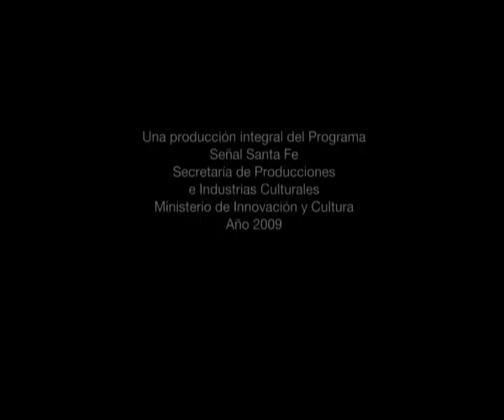Carlos Pino - La canción del lugar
La música es, quizás, la expresión cultural que mejor da cuenta de la diversidad de orígenes del pueblo santafesino. Los paisajes urbanos y rurales, junto a las tradiciones y las influencias llegadas de otros
lugares, formaron a músicos con una trayectoria singular en cada región de la provincia. Un equipo de realizadores registró a estos artistas en su espacio de pertenencia, y son ellos mismos los que ponen en palabras su proceso creativo.

Categoría: ciclo de programas
Duración: 28'
Capítulos: 13
Formato de grabación: DVCam
Frecuencia estimada: un capítulo semanal